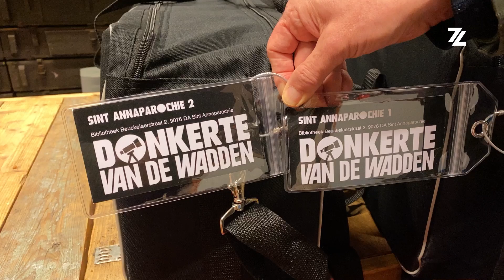Leentelescopen om donker te waarderen: "Fenus wie in lyts stipke!"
We zouden meer van het donker in Noordwest Friesland moeten genieten, dat vindt sterrenkundige Theo Jurriëns. Hij hoopt dat de leentelescopen van de bibliotheek in Sint Anne daarbij gaan helpen.